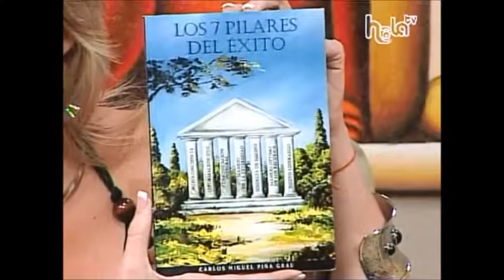Hola en vivo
Programa en el programa: Hola en vivo con Carolina Mateus